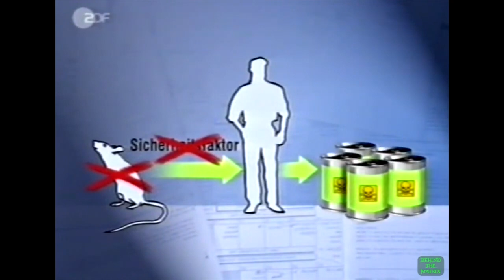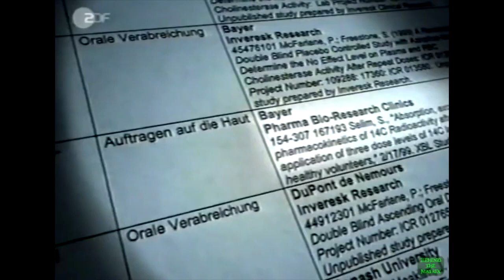Pestizide - Deutsche als Versuchskaninchen für Big Pharma, Bayer & Inveresk (ZDF Frontal 21 - 2004)